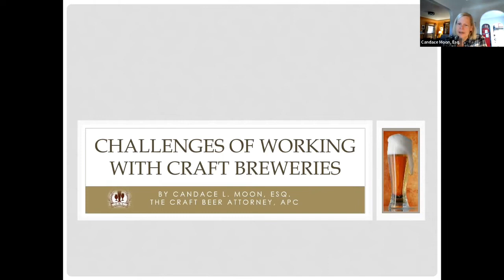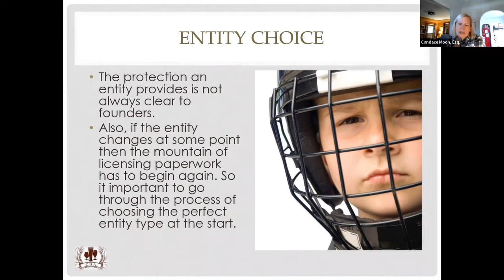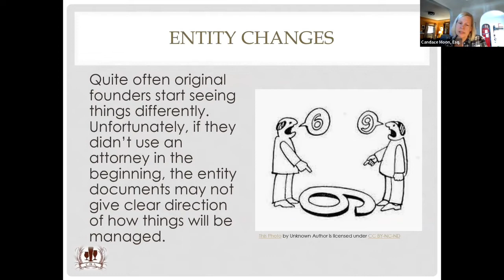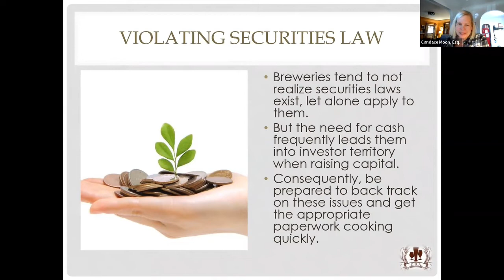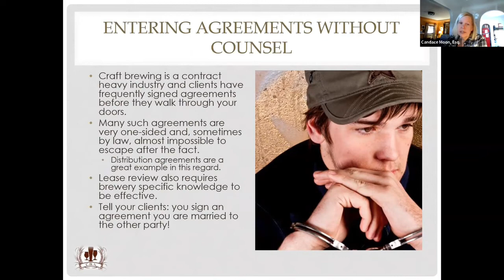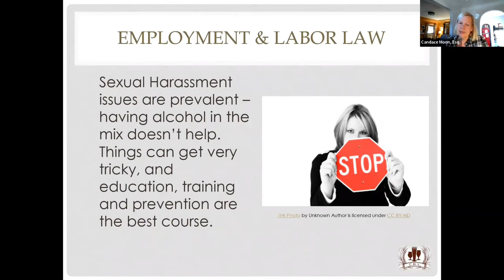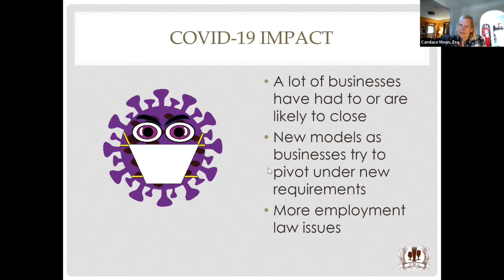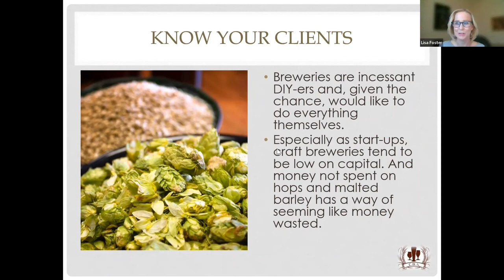Legal Issues Faced by Craft Breweries (MCLE)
This event originally aired on January 27, 2022.

About the Program:
Craft breweries are on the rise in California, and so are the legal issues that are involved with opening these breweries. Please join Candace L. Moon, Esq. of The Craft Beer Attorney as she covers “Legal Issues Faced by Craft Breweries."
Topics include:
· Client Considerations – The Brewer’s Perspective
· Entity Formations
· Securities Law
· Contract Review
· Local, State and Federal Registration and Updates
· Trademark Law
· Employment and Labor Law
· Franchise Law Attorney Considerations – The Firm’s      Perspective
· Industry Specialization

 About the Speaker:
Candace L. Moon, Esq., called the original “Craft Beer Attorney,” has been dedicating her boutique law practice to the craft beer industry since 2009. Based in sunny San Diego, California, her firm has worked with hundreds of craft breweries and breweries-in-planning nationwide. Candace is a frequent lecturer for both state and national craft beer conferences as well as various legal associations.

The San Diego Law Library is a State Bar of California licensed MCLE provider. Viewing this class provides 1 hour of general self-study credit.
Provider Information: San Diego County Public Law Library, Provider #11786

If you enjoyed this class and would like to support us, you can donate to the Law Library Justice Foundation by following this